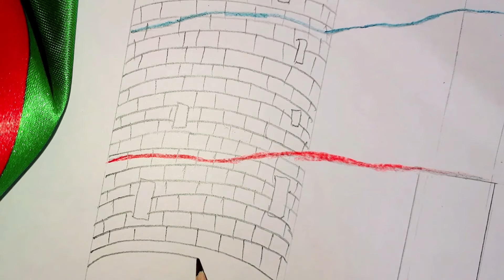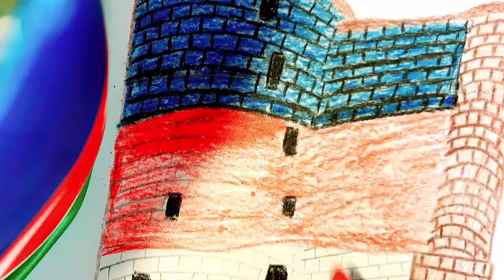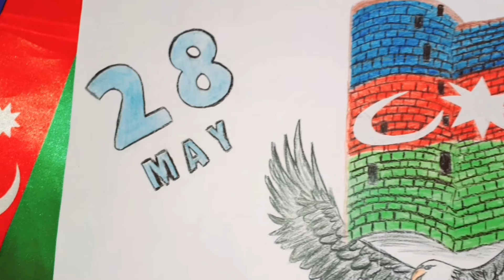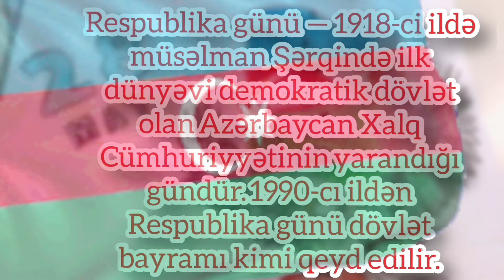28 May Respublika günü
28 may respublika günü
28 may respublika günü təbriki
28 may respublika gününə aid şeirlər
28 may respublika gunu sekilleri
28 may respublika gunune aid seirler
28 may respublika gunu seirleri
28 may respublika günü 2019
28 may respublika gunu haqqinda seir
28 may azerbaycan respublika gunu
28 may respublika gunune aid sekiller
28 may respublika gününə aid şəkillər
28 may respublika gunune aid melumat
28 may respublika gününə aid məlumat
28 may respublika gününə aid inşa
28 may respublika günü uşaq bilik portalı
bank respublika 28 may filiali
bank respublika 28 may
28 may respublika günü haqqinda esse
28 may respublika gunune aid esse
28 may respublika gunu haqqinda melumat
28 may respublika günü haqqında şeirlər
28 may respublika gunu haqqinda seirler
28 may respublika günü haqqında inşa
28 may respublika günü haqqinda
28 may respublika günü haqqinda qisa melumat
28 may respublika günü insa
28 may respublika günü 100 illik
28 may respublika gunune aid insa
28 may respublika günü 102 illik
28 may respublika günü 102 il
28 may respublika günü inşa
28 may respublika gününüz mübarək
28 may respublika günü haqqinda meqale
28 may respublika gunune aid mahnilar
28 may respublika günü mahnısı
28 may respublika gününə həsr olunmuş tədbir
28 may respublika gününə həsr olunmuş şeirlər
28 may respublika günü prezident
28 may respublika gunu seir
28 may respublika günü ssenari
28 may respublika gunune aid seir
28 may respublika günü şeir
28 may respublika günü şeirlər
28 may respublika günü şəkillər
28 may respublika gününə aid şeir
28 may respublika günü haqqında şeir
28 may respublika günü tebrikleri
28 may respublika günü təbrikləri
28 may respublika günü tarixi
28 may respublika günü tədbir
28 may respublika günü təbrik
28 may respublika günü tebrik
28 may respublika gunu vikipediya
28 may respublika günü video
28 may respublika günü 102
28 may respublika günü 101 il
28 may respublika günü 2020
28 may respublika günü 2018
28 may respublika günü 2021
28 may respublika gününə aid rəsm çəkmək
28 may respublika günü 103 il